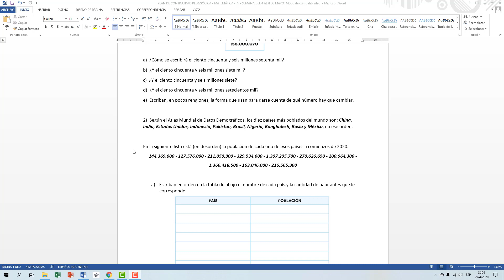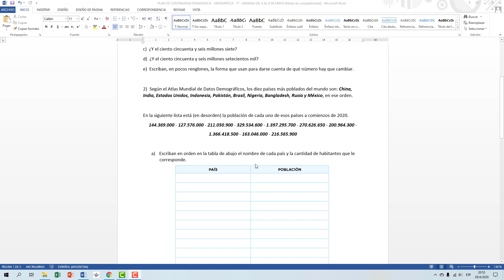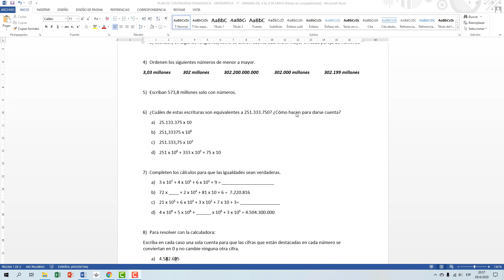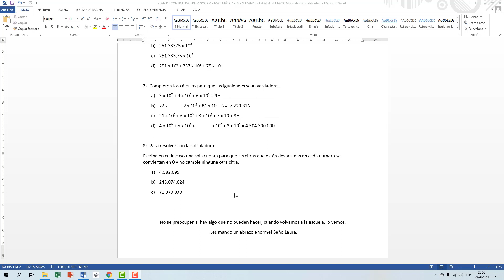Plan de Continuidad Pedagógica - Matemática 7º grado - Semana del 04/05 al 08/05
La Seño Laura explica las actividades de la semana.